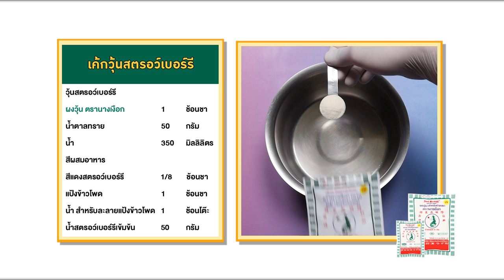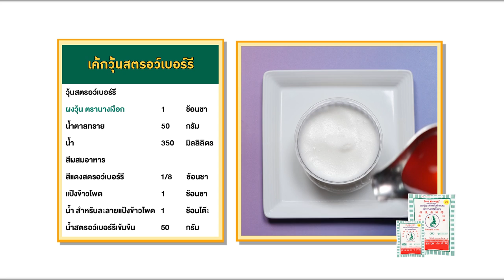วุ้นนางเงือก สร้างอาชีพ "เค้กวุ้นสตรอว์เบอร์รี" สูตรเด็ดอ.ยิ่งศักดิ์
▲Line @yingsakfood

เค้กวุ้นสตรอว์เบอร์รี
สิ่งที่ต้องเตรียม (มูสนมสด)
นมสดรสจืด                      200 มิลลิลิตร
ไข่ขาว                             150 มิลิลิตร
เนื้อเค้กสปันจ์สูตรตามชอบ (กดด้วยพิมพ์วงแหวน 2 นิ้ว) สำหรับเป็นฐาน 20 ชิ้น
1 สูตร ได้ 20 ถ้วย น้ำหนักมูสถ้วยละ 20 กรัม

วิธีทำ (มูสนมสด)
1.ตักผงวุ้น ตรานางเงือกลงในภาชนะ ตามด้วยเกลือป่นเสริมไอโอดีนและน้ำตาลทราย คนให้เข้ากัน เติมนมสดรสจืด คนให้เข้ากันอีกครั้ง
2.นำขึ้นตั้งไฟปานกลาง คนตลอดเวลาจนส่วนผสมเดือดทั่ว ปิดไฟ เตรียมไว้
3.เทไข่ขาวลงในภาชนะ ตามด้วยครีมออฟทาร์ทาร์ ตีด้วยความเร็วสูงสุด ประมาณ 30 วินาที เติมน้ำตาลทราย ตีต่อประมาณ 1 นาที 30 วินาที หรือจนส่วนผสมตั้งยอดดี
4.ลดเป็นความเร็วต่ำ ค่อยๆ ใส่ส่วนผสมวุ้นนมสดลงไป ตีต่อให้ส่วนผสมเป็นเนื้อเดียวกัน ปิดเครื่อง ใช้พายยางคนให้เข้ากันอีกครั้ง
5.ตักส่วนผสมมูสนมสดลงในถ้วยที่มีเนื้อเค้กสปันจ์เป็นฐาน ประมาณ ½ ของถ้วย เกลี่ยหน้าให้เรียบ เตรียมไว้
สิ่งที่ต้องเตรียม (วุ้นสตรอว์เบอร์รี)
แป้งข้าวโพด 1 ช้อนชา
น้ำ สำหรับละลายแป้งข้าวโพด 1 ช้อนโต๊ะ
น้ำสตรอว์เบอร์รีเข้มข้น 50 กรัม
เนื้อสตรอว์เบอร์รีและช่อสะระแหน่ สำหรับตกแต่ง
1 สูตร ได้ 20 ถ้วย 1 ถ้วยน้ำหนัก 20 กรัม
วิธีทำ (วุ้นสตรอว์เบอร์รี)
1.ตักผงวุ้น ตรานาเงือกลงในภาชนะ ตามด้วยน้ำตาลทราย คนให้เข้ากัน เติมน้ำและสีผสมอาหารสีแดงสตรอว์เบอร์รี คนให้เข้ากันอีกครั้ง นำขึ้นตั้งไฟปานกลาง คนตลอดเวลาจนส่วนผสมเดือดทั่ว เติมแป้งข้าวโพดละลายน้ำ คนต่อจนส่วนผสมเดือดอีกครั้ง ปิดไฟ
2.เติมน้ำสตรอว์เบอร์รีเข้มข้น คนให้ส่วนผสมเข้ากันดี ตักส่วนผสมหยอดลงบนถ้วยมูสนมสด ประมาณ ¾ ของถ้วย ตกแต่งด้วยสตรอว์เบอร์รีและช่อสะระแหน่ให้สวยงาม พร้อมเสิร์ฟ